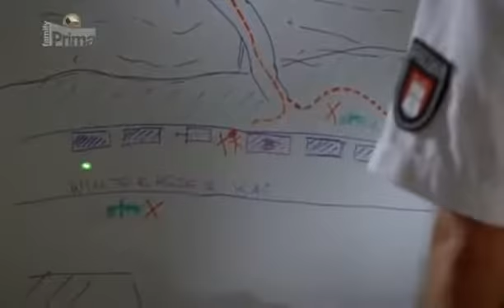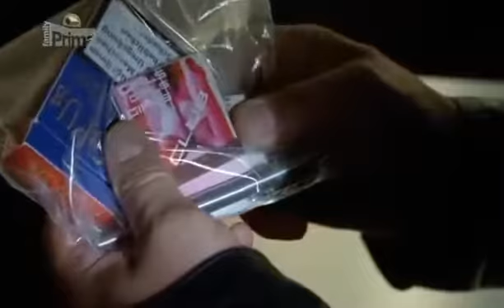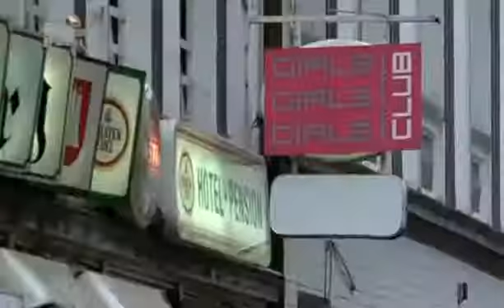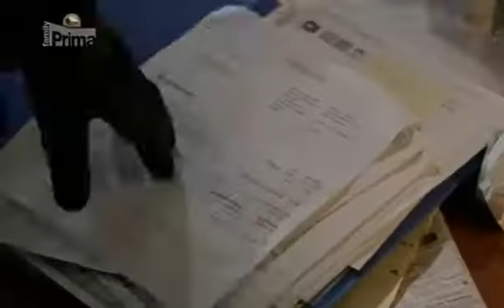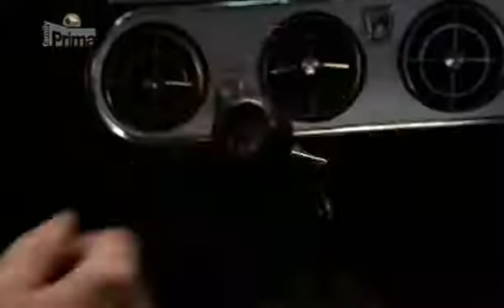Policie Hamburk s04e01 Hrdinou na jeden den český dabing